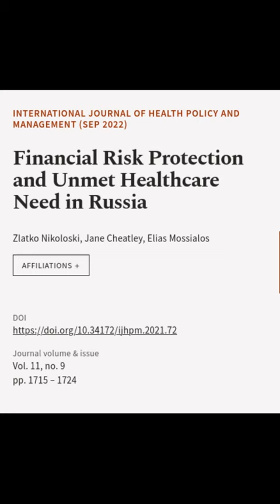Financial Risk Protection and Unmet Healthcare Need in Russia | RTCL.TV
### Keywords ###

### Article Attribution ###
Title: Financial Risk Protection and Unmet Healthcare Need in Russia
Authors: Zlatko Nikoloski, Jane Cheatley ,and Elias Mossialos
Publisher: Kerman University of Medical Sciences
DOI: 10.34172/ijhpm.2021.72

### Video Timestamps ###
0:00:00 - Summary
0:00:34 - Title
0:00:40 - End